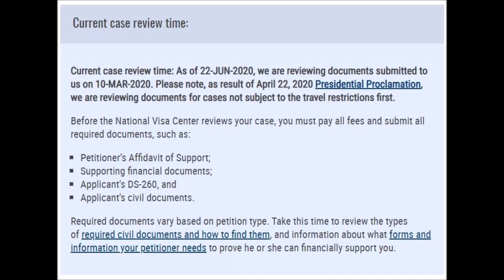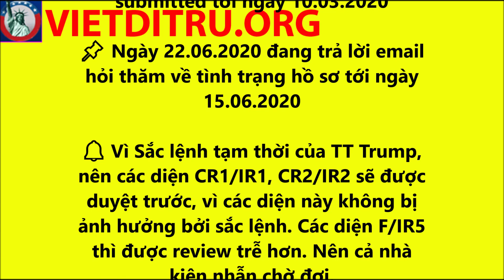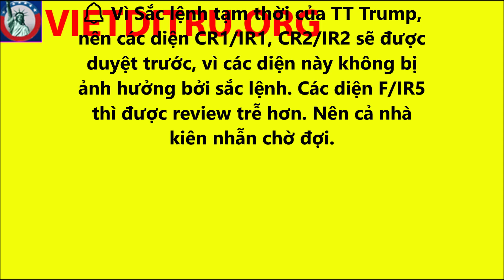Lịch cập nhật và xử lý hồ sơ hiện tại ở NVC, tính tới ngày 22.06.2020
📌 Ngày 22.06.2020 đang xử lý cấp case number và Invoice ID cho những hồ sơ nhận được từ USCIS tới ngày 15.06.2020

📌 Ngày 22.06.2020 đang review giấy tờ submitted tới ngày 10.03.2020

📌 Ngày 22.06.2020 đang trả lời email hỏi thăm về tình trạng hồ sơ tới ngày 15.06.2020

🔔 Vì Sắc lệnh tạm thời của TT Trump, nên các diện CR1/IR1, CR2/IR2 sẽ được duyệt trước, vì các diện này không bị ảnh hưởng bởi sắc lệnh. Các diện F/IR5 thì được review trễ hơn. Nên cả nhà kiên nhẫn chờ đợi.